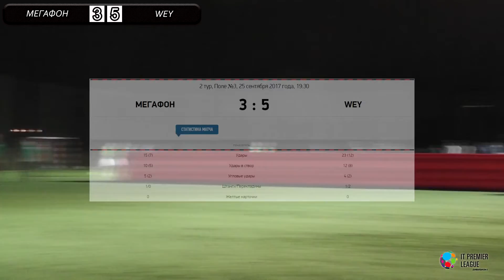Видео матча МЕГАФОН-WEY